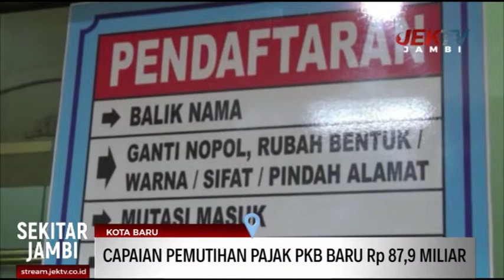CAPAIAN PEMUTIHAN PAJAK PKB BARU Rp 87,9 MILIAR